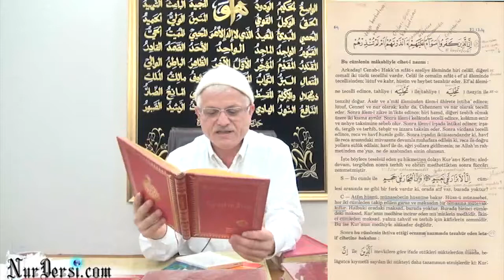akibet ikaba delildir sunuhat tuluat isarat 7